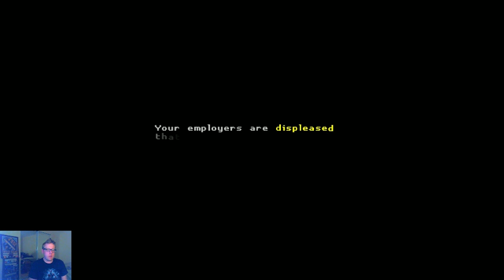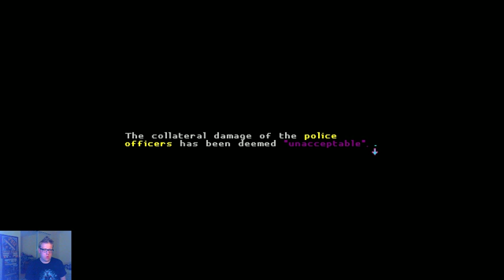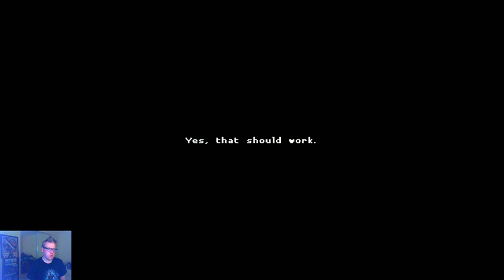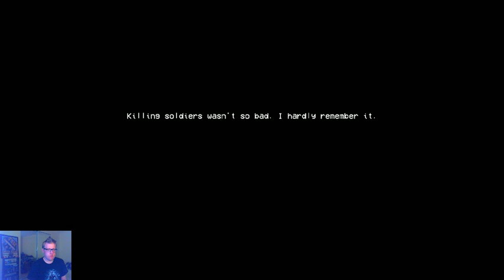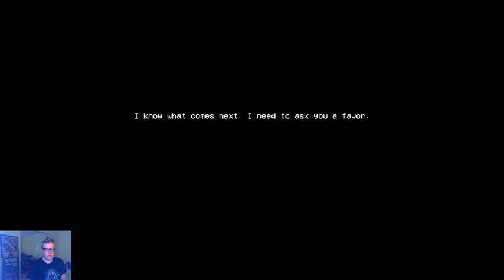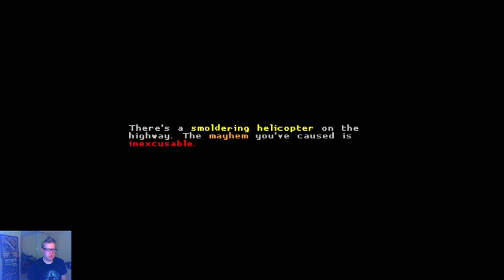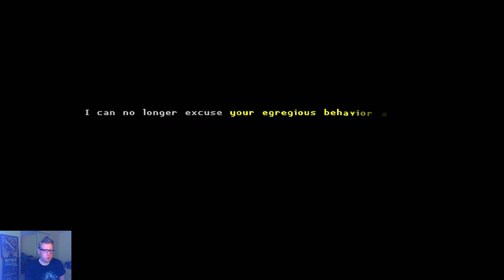Steam Punk Samurai !!! (Katana Zero)(Day 1)(Switch)